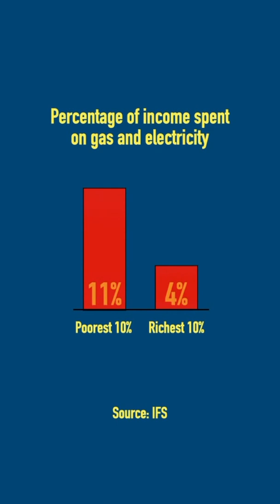Why inflation is higher for the poor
Source: Institute for Fiscal Studies: "Inflation hits 9% with poorest households facing even higher rates"

A study by IFS has shown how inflation is significantly higher for the poor than for the rich.

People with different incomes spend their money on different things.

For example, the 10% of households with the lowest incomes spend almost three times more of their budgets on gas and electricity than the top 10%.

At the end of 2021, increases in costs were very similar for both rich and poor households, with average prices rising by around 5% for everyone.

However, this has changed over the last few months.

In April, the UK raised the cap on gas and electricity bills by 54%.

Since lower income households spend proportionately more on gas and electricity, this has meant inflation is much higher for the poor.

The poorest 10% of households have seen nearly 11% inflation, while the top decile have seen less than 8%.

And this is only going to get worse.

Ofgem expect to increase the cap on bills by another £800 in October, which could push inflation for the poorest households up to 14%, making the cost of living crisis even more severe.

Check out the Shorts playlist for more videos like this!

Put suggestions for video ideas in the comments section below and any feedback offered would be greatly appreciated.

My videos are intended for educational and entertainment purposes. I try to credit the relevant parties for any work that I refer to in my videos (for example, citing relevant academic papers).